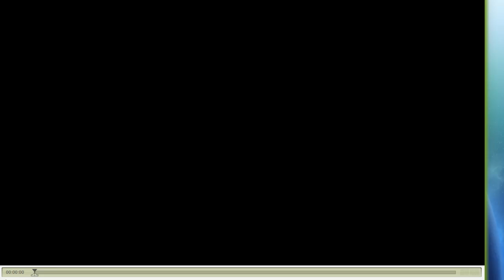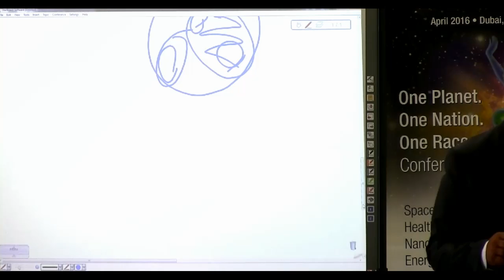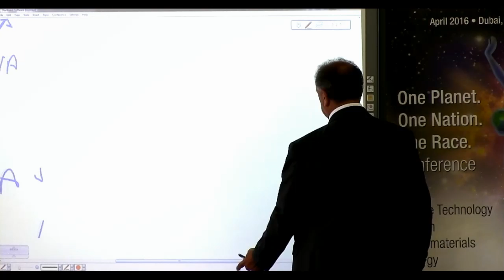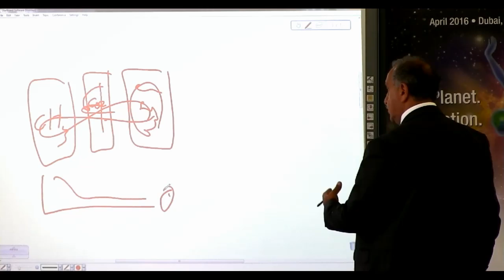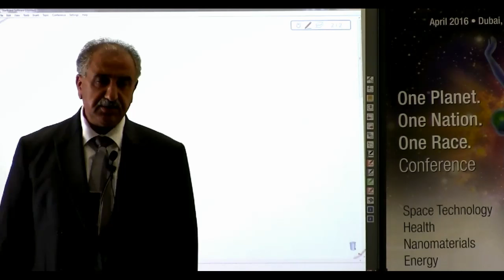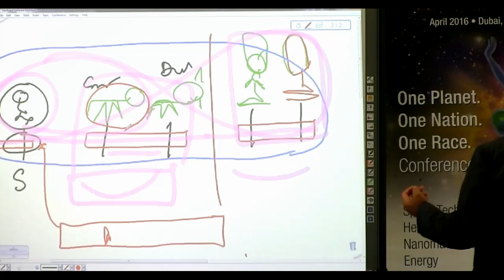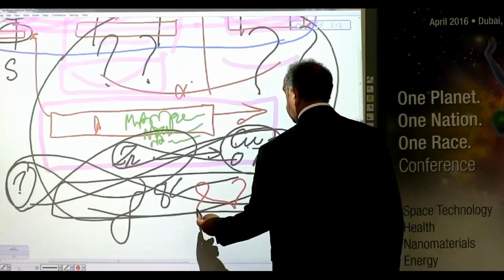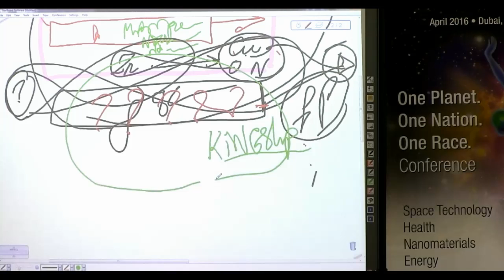19th International Knowledge Seekers Workshop June 14th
From June 14th - 2pm CET